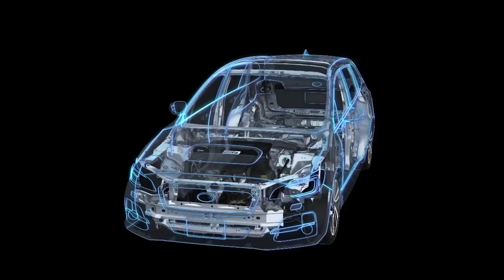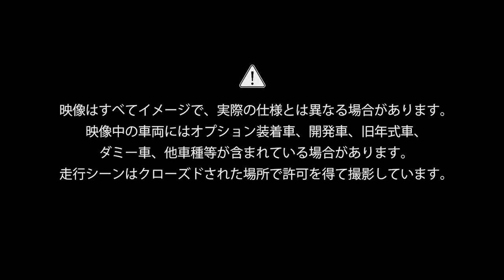レヴォーグ：セイフティ